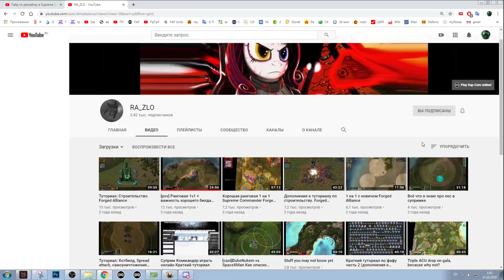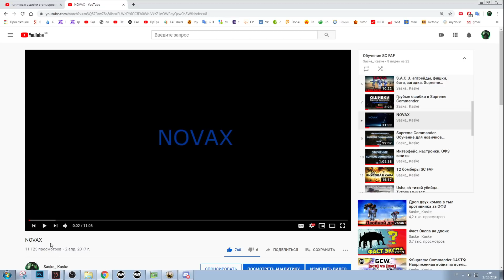Сетон. Обучение: позиции, задачи, тактики.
📣 Наш дискорд (тут весело и интересно)
⚠*Чтобы начать игру, необходимо купить лицензионку в стиме, скачать клиент игры FAF с сайта faforever.com и там зарегаться, затем привязать аккаунт FAFк стиму как в этом видео*